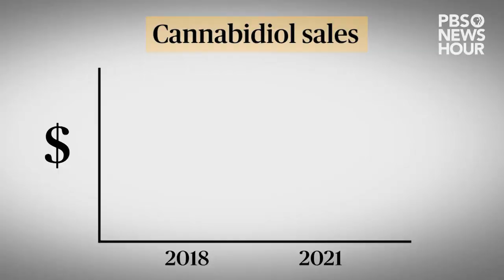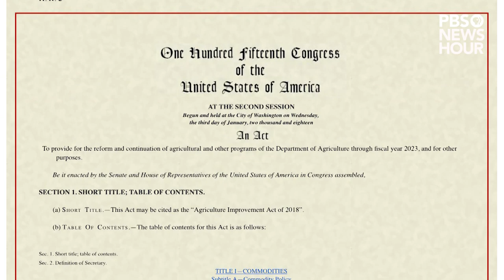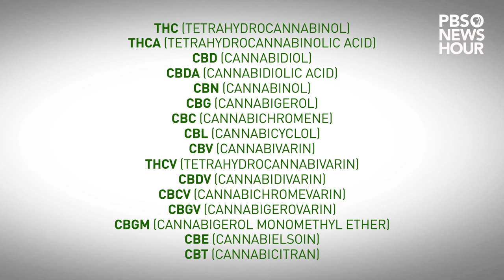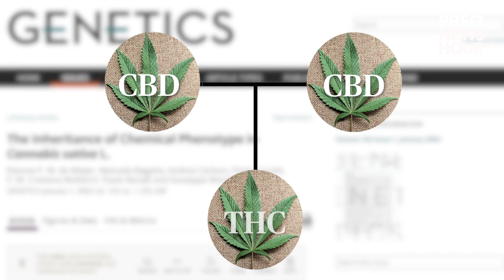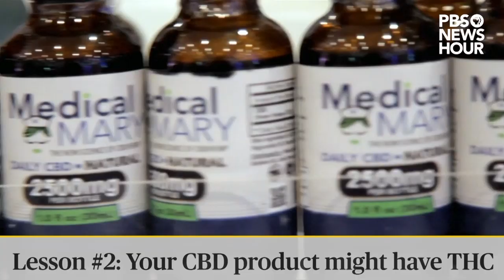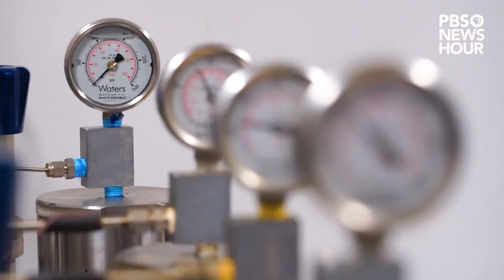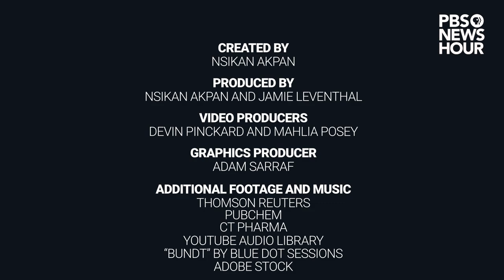Is CBD legal? If you buy or sell it, you could be breaking the law | Marijuana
Suddenly CBD (cannabidiol) seems to be everywhere. But most of the products you see with this cannabis extract are technically illegal.

PBS NewsHour visited the nation's only college course for growing weed -- at the University of Connecticut -- to explore the science and legality behind growing hemp to make CBD.

Read more about the history of hemp and CBD's legal limbo on our

Credits:
Creator
Nsikan Akpan

PRODUCERS
Nsikan Akpan and Jamie Leventhal

VIDEO PRODUCERS
Devin Pinckard and Mahlia Posey

GRAPHICS PRODUCER
Adam Sarraf

ADDITIONAL FOOTAGE AND MUSIC
Thomson Reuters
PubChem
CT Pharma
“Bundt” by Blue Dot Sessions
Adobe Stock